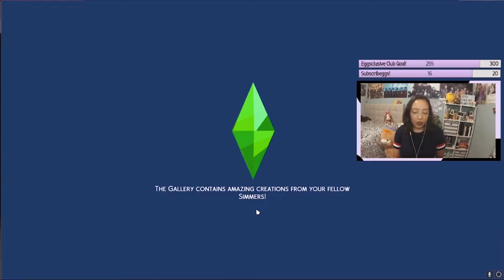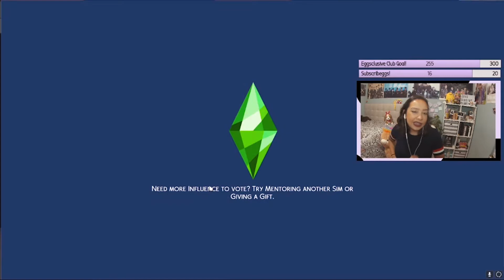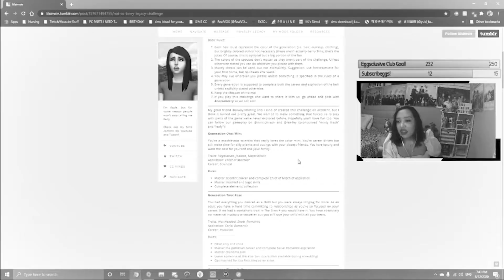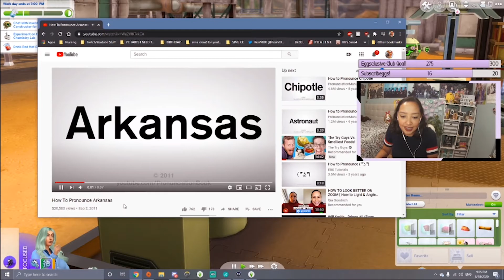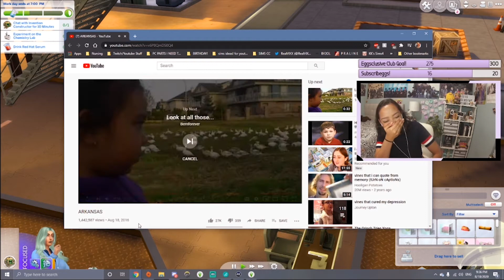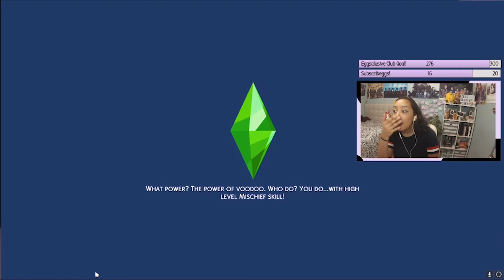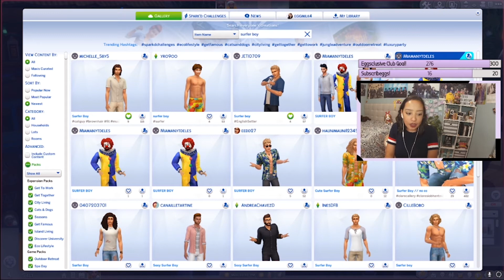POTENTIAL BABY DADDIES! (Not So Berry Challenge Part 4 - The Sims 4)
MY ROOMMATE IS SO ANNOYING! Hello everyone! If you didn't know, this video was edited from a VOD straight off of I stream every weekday at 7PM CST. Head over there and leave a follow if you want to be notified the next time I go live! If you'd rather catch the condensed versions here, that's okay too.

The challenge I am following was created by @lilsimsie! You can learn more about it, and even do it yourself by following this

This video was edited by my wonderful moderator JustinTremond.